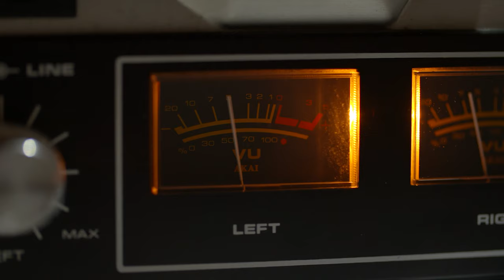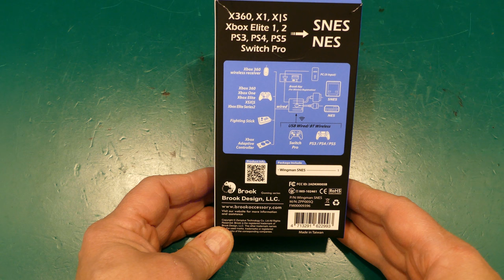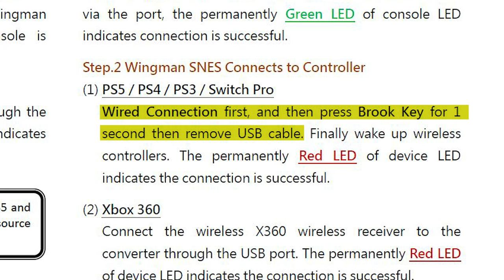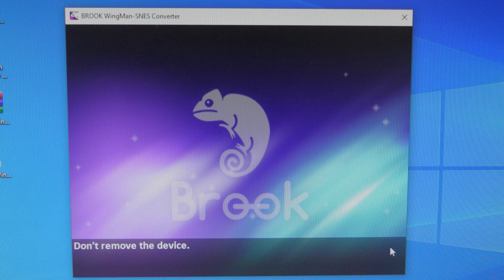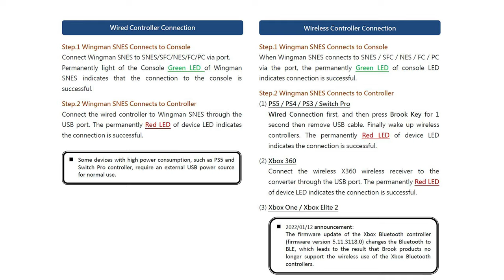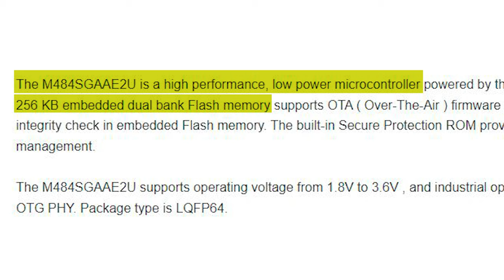Wireless Adapter for the NES & SNES | Retro Repair Guy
The Retro Repair Guy reviews the Brook Wingman wireless adapter for the Nintendo NES and SNES that allows you to play your old retro console with a PS3 wireless controller and 125 other controllers.

Retro Repair Guy reviews in between his regular series aimed at retro and vintage electronic repair and restoration.

𝗖𝗛𝗔𝗣𝗧𝗘𝗥𝗦
00:00 Snazzy Intro
00:15 Show Intro & Apology
03:54 Unboxing and Testing the Brook Wingman on NES
06:04 How to update firmware
08:06 Inside the adapter
09:08 Conclusion and notes on the adapter
11:36 Credits

Footage, pics and information:
• Pixabay
• Pexels